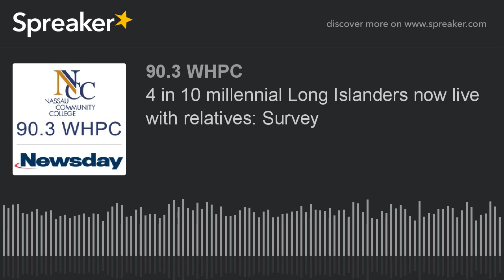4 in 10 millennial Long Islanders now live with relatives: Survey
Newsday's Maura McDermott talks about how Long Island’s housing costs are so high that four in 10 young adults live with relatives, and seven in 10 say they’re likely to move to a less-expensive region within five years.